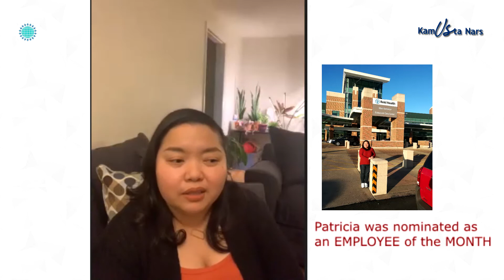KamUSta Nars Episode 6 - featuring Nurse Patricia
It's time for another episode of KamUStaNars! Tara na at ating kamustahin ang isa sa mga successful nurses natin, si Patricia, as she shares her inspiring US journey - from her US arrival, first day at work, adapting to the culture, achievements, and many more.

With her years of experience in the OR and a desire to work and live in the United States, she pursued her AmericanDream through the PassportUSA program. And in 2018, her hard work and perseverance were rewarded when she advanced her career in Indiana.

While assigned in her facility, she was nominated by the Nurse Educator as PassportUSA's Employee of the Month. Patricia is a team player, an excellent nurse, and a wonderful person who desires to help and inspire other aspiring USRNs because as she says, "it's my way of paying it forward."